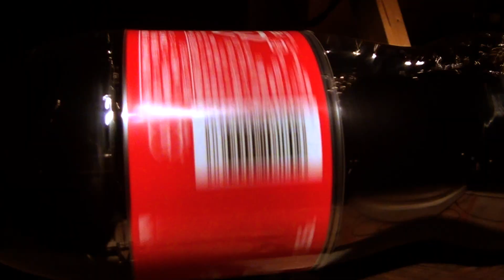PLYWOOD SHINCHI short footage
Plywood Shinchi

Yokohama Triennale 2017
August 4 — November 5, 2017
Yokohama Red Brick Warehouse, Kanagawa, Japan